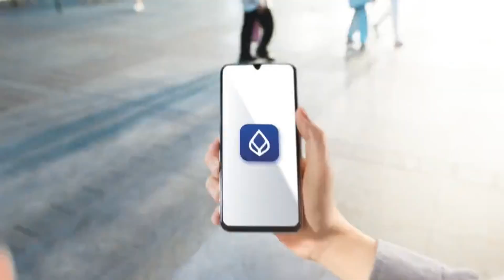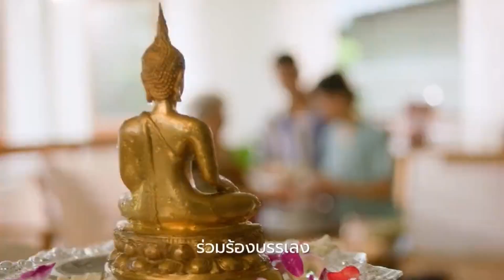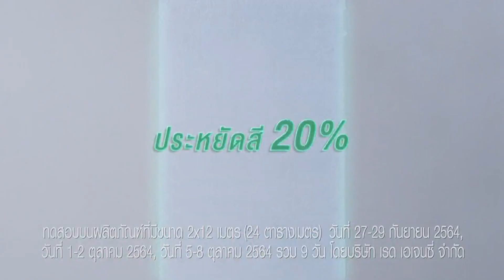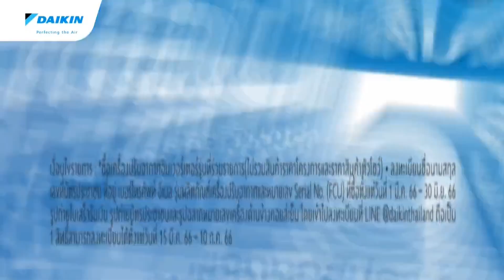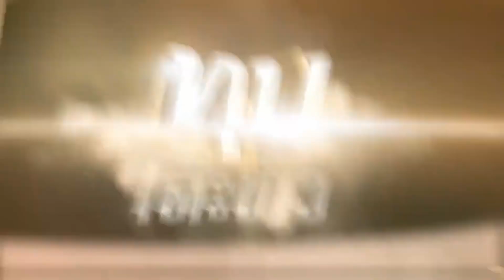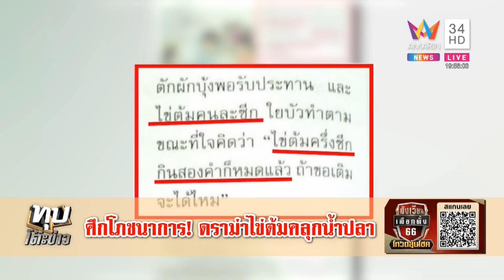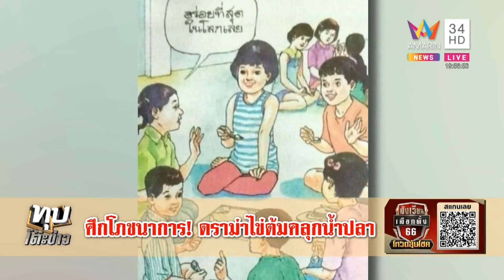โฆษณาไทย 2566 - 409